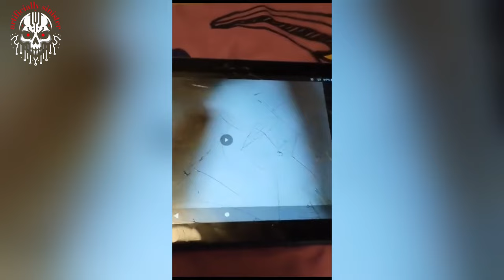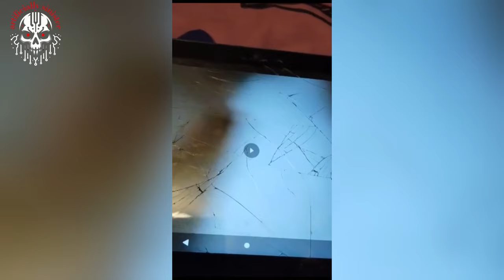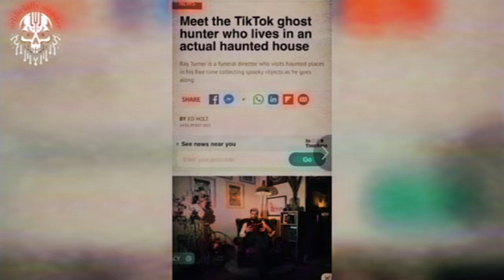top 10 scariest videos that will make you shiver!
chapters:
00:00 The basement ghost
02:00 haunted house
05:10 haunted painting
06:02 imaginary friend
06:46 haunted doll
08:26 Ghost in the kitchen
09:58 Behind the curtain
10:54 baby cry
12:45 scary mannequin
15:56 demonic cult